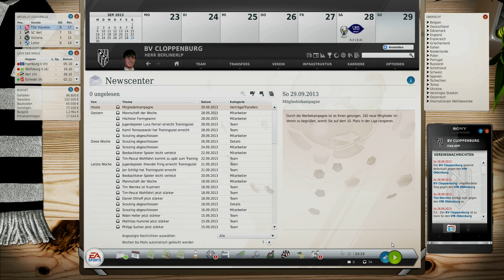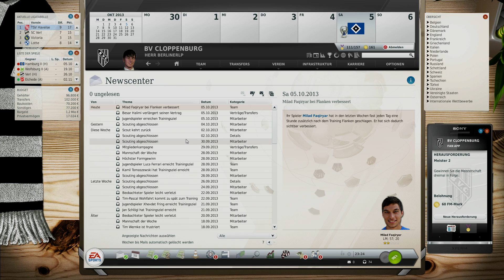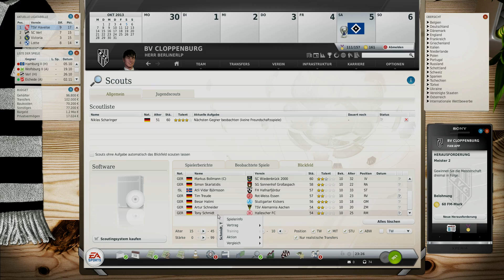Fußball Manager 13 | Let's Play #056 | 7 Spieltag VFB Oldenburg | FM13 LP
► Die erste Saison ist vorbei und die ist sogar besser gelaufen als
wir gedacht haben.Jetzt haben wir ein neues Ziel und das heißt aufsteigen,weil wir wollen auch mal in der 1 Liga Spielen.